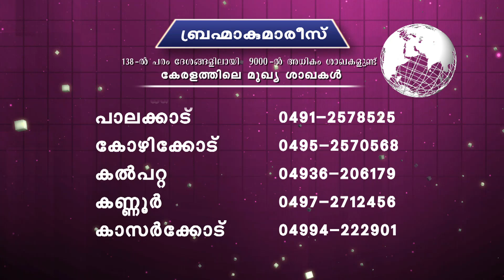കഥയും കാര്യവും Moral Stories | Peace of Mind TV Malayalam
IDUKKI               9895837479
Brahmakumaris Keralam